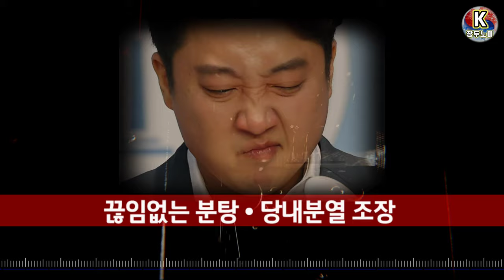국민의 힘 마지막 특명, 이것만 하면 된다, 못하면 문 닫아야지